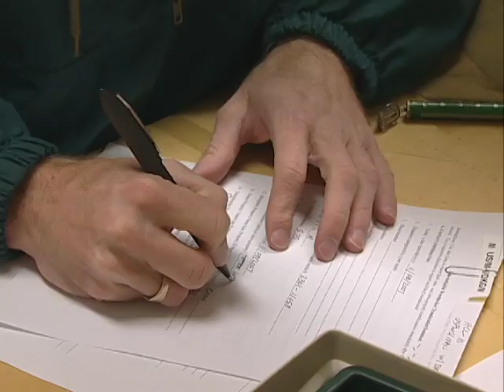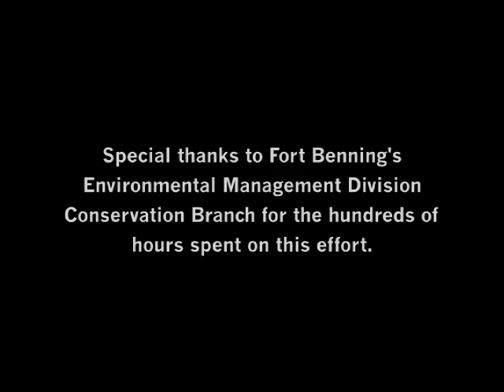First-ever Red-cockaded Woodpecker Translocation in Alabama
Seven Red-cockaded woodpeckers are translocated to their new home on private lands in Bullock County, and is a first in Alabama.